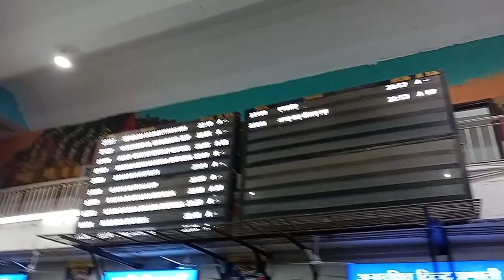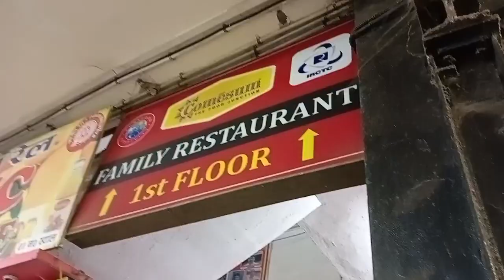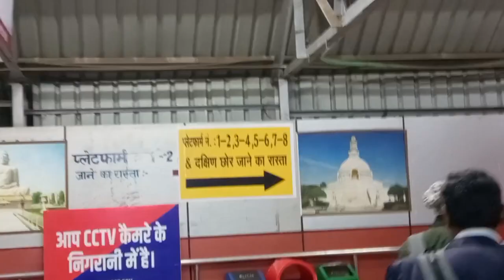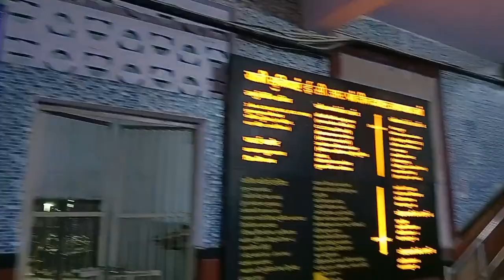pandit deen dayal upadhyay junction ( mugalsarai railway station)